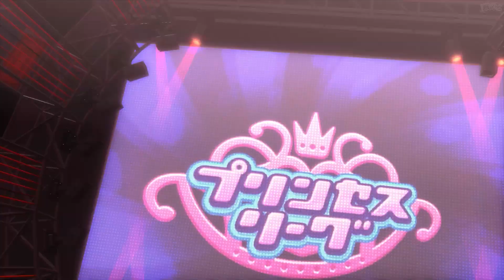#34【龍が如く5】トップアイドルから天啓を得たり【鐵ゐと/Ito Kurogane】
発売元：株式会社セガゲームス
ジャンル：アクションアドベンチャー
対応機種：PlayStation 4
発売日：2019年6月20日
価　格：3,990円(税別)
CERO：D
プレイ人数：1人

【ストーリー】
2010年3月、東城会と上野誠和会の抗争事件は警察上層部の陰謀を暴く意外な形で終結した。
東城会六代目会長・堂島大吾はこの一連の事件の後、東城会の若返りを推進し、最大の懸念であった近江連合と五分の盃を交わすことで、盤石な体制を築きつつあった。
しかし、時は流れ2012年12月、七代目近江連合会長の危篤の凶報が届く。
近江七代目の死は東城会と近江連合との均衡を破り、「東西全面戦争」へと発展する。
急遽、組織の強化を迫られた東城会は、福岡・札幌・名古屋各都市の組織と手を組むという禁断の決断を下すが、全国の極道組織を巻き込んだ一大戦争計画は「一人の男の死」によって、始まろうとしていた。
東城会という大きな山が動くことで、方々に散った「眠れる男」たちは、自らの信念、そして一人の少女の「夢」のために、再び目を覚まし、戦いの渦へと飛び込んでいく。

【自己紹介】
■Vtuber / Vstreamerの鐵 ゐと[くろがねいと]です。
■眠気を誘う睡眠導入的な落ち着いた低音ボイスでゲーム内キャラクターに感情移入しながら実況していますので寝る前にでもどうぞ。
■うるさい実況が苦手な方にもオススメです。
■動画内にはオリジナルのアバターを入れてます。
■[RPG][アドベンチャー][ホラー]系のゲームが割と好きなので良く投稿してます。
■ゲームにもよりますが移動シーンや何も起こらない部分はカットしてます。
■ムービー中やゲーム内キャラクターが話している時の実況は個人的に邪魔だと思っているので、極力入れないようにしてます。
■最新作に限らず実況して欲しいゲームのリクエストがあれば動画にするのでTwitterかコメントへお気軽にどうぞ。